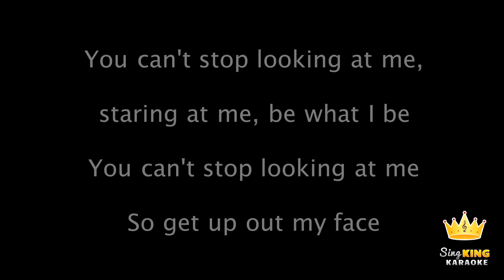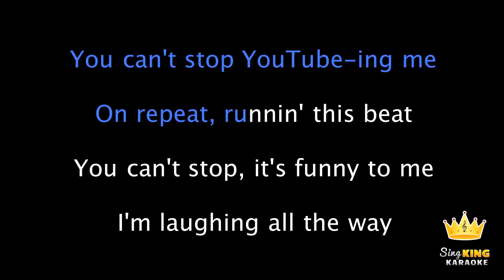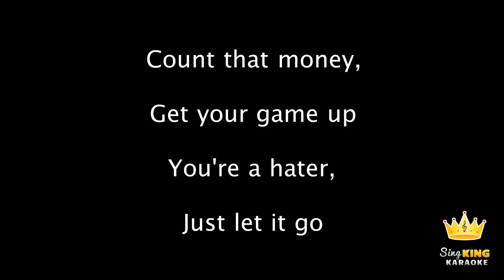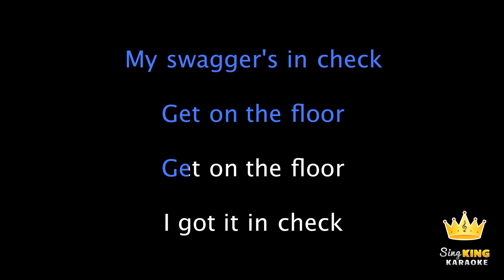Cher Lloyd - Swagger Jagger (Karaoke Version)